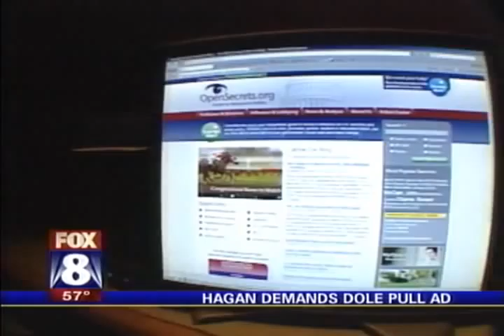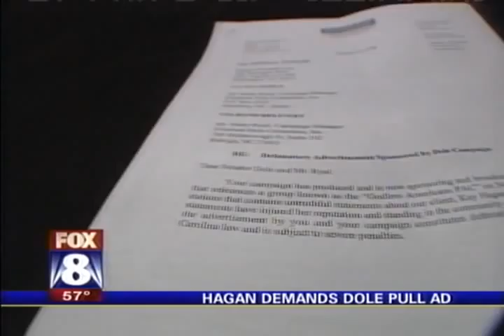WGHP TV: Dole refuses to take down attack ad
In an interview with Elizabeth Dole, Fox 8 learns Dole does not intend to take down her latest attack ad.